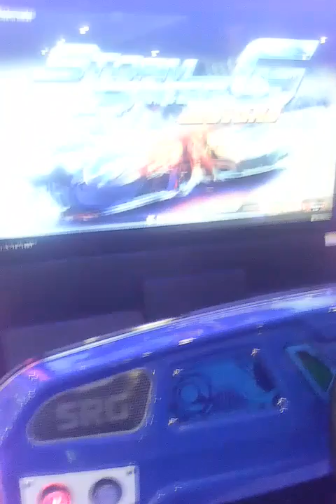Có ai đã từng qua Sêu Thị nay chưa? AEON-SG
Gia đình nhỏ